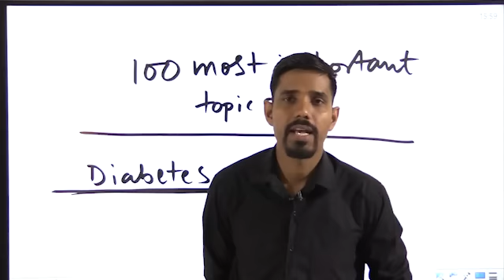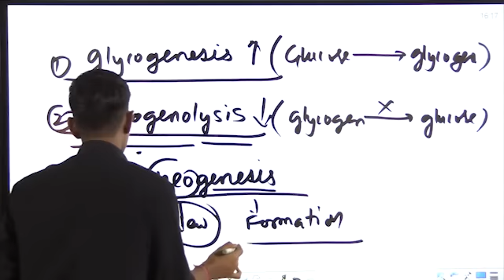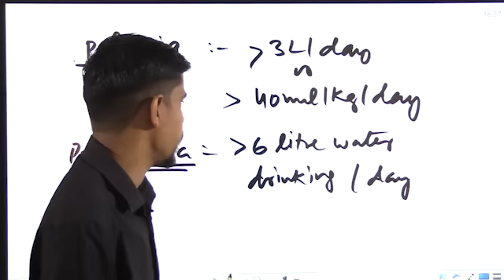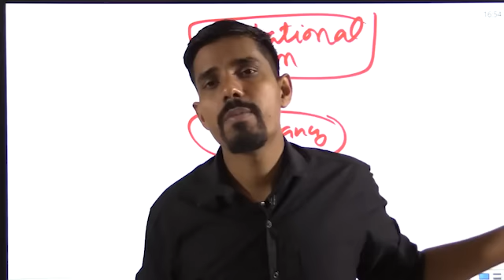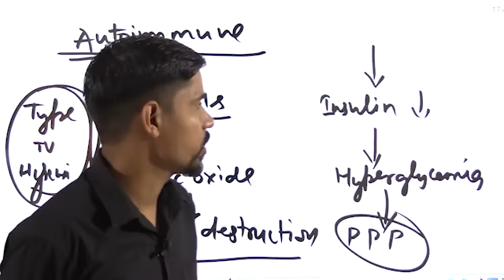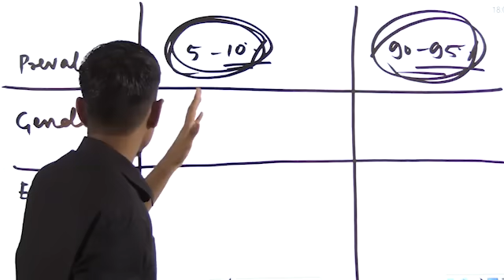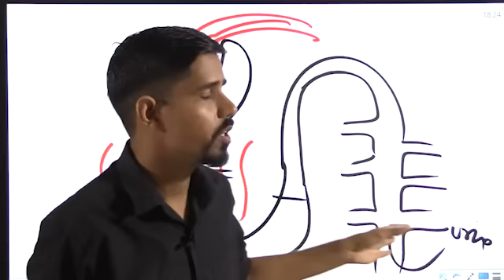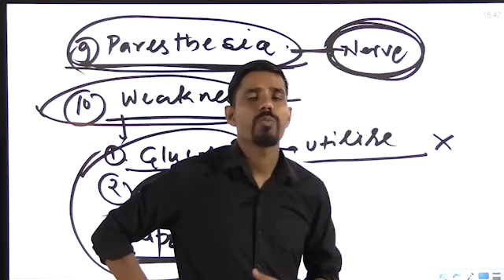100 Important Topic || #9.1 Diabetes mellitus || NORCET | ESIC | RRB | DSSSB